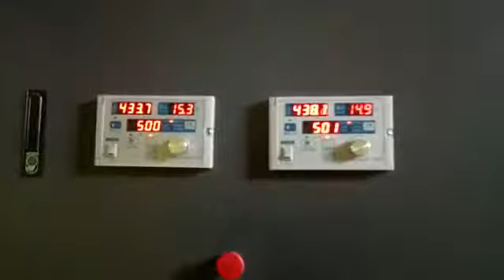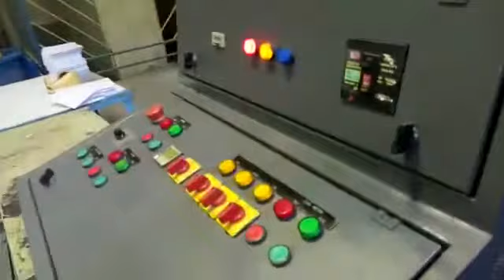Customrized mill roll stand in iran A4 paper factory